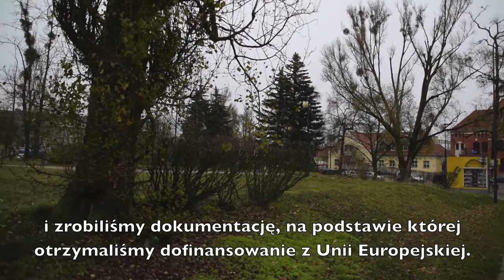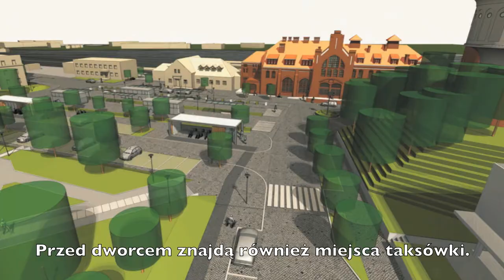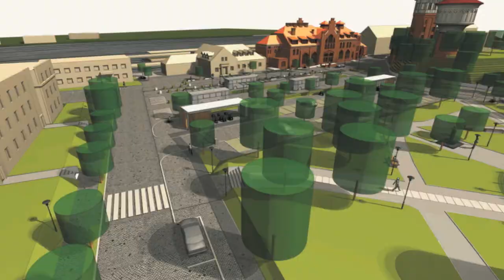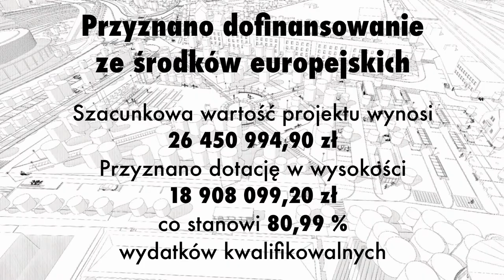Rewitalizacja terenu wokół dworca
Miejski projekt pn. "Utworzenie węzła integracyjnego systemów komunikacyjnych w południowej części miasta - zagospodarowanie przestrzeni publicznej przy dworcu PKP" dotyczy przebudowy infrastruktury technicznej i komunikacyjnej oraz zakupu dziewięciu nowoczesnych autobusów, w tym dwóch autobusów hybrydowych.  Całkowita wartość według kosztorysu wyniesie w sumie 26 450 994,90 zł, a wartość dofinansowania to 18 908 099,20 zł co stanowi 80,99 % wydatków kwalifikowalnych. Ogłoszenie przetargu na realizację projektu zaplanowane jest na koniec marca 2018 roku, wtedy też poznamy ostateczny koszt tej inwestycji. Więcej o tym pisaliśmy 15 listopada br - zobacz artykuł.